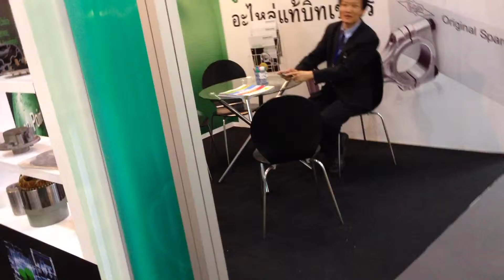meBOT- the services robot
The services robot for home and office. Easy to use. If you acquaint you will fall in love-meBOT . It's cute and friendly both to you and those around you.